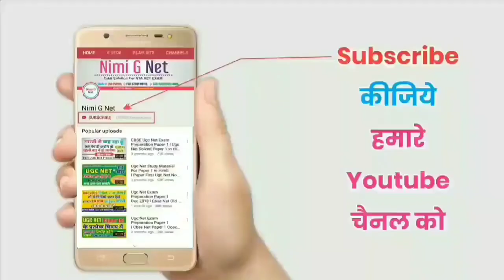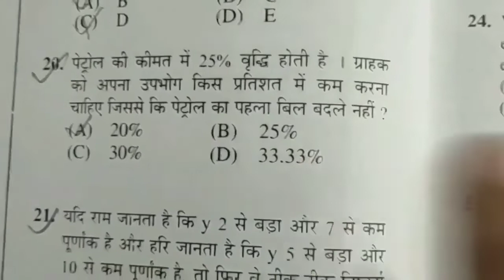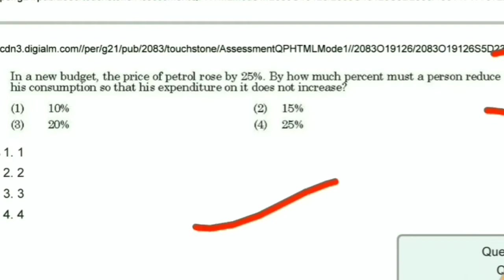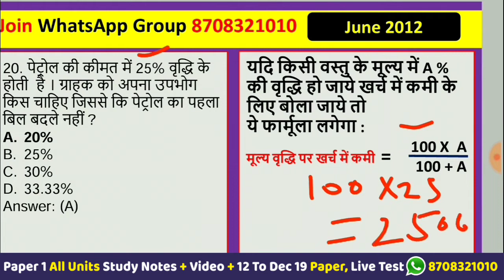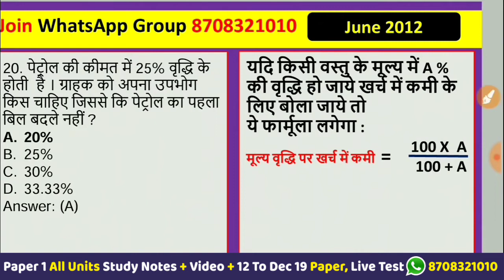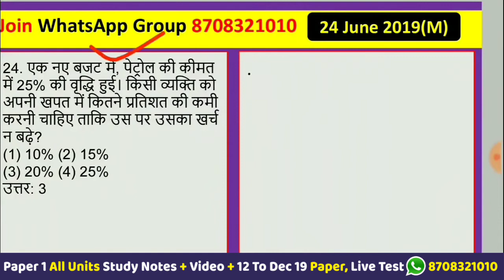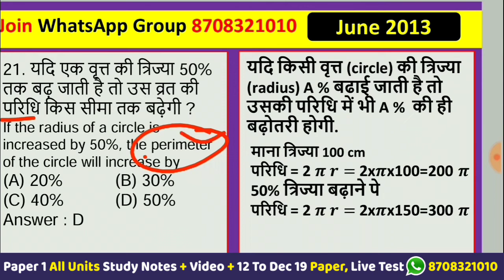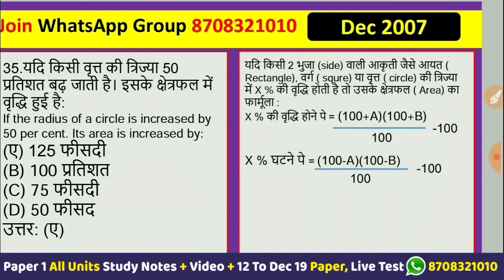Nta Ugc Net Paper 1st II Mathematical Reasoning In Hindi ll June 2020